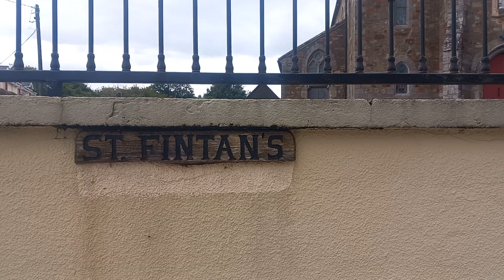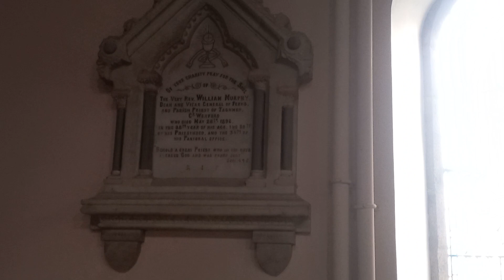St. Fintan's Church in Taghmon in County Wexford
St. Fintan's Church ⛪️ is a Roman Catholic Church located in the village of Taghmon in County Wexford. It was built between 1869 and 1872. It was designed by Martin John Farrell. It is one of three churches in Taghmon Parish in the Diocese of Ferns.